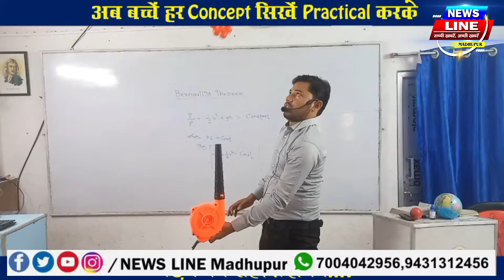एक ऐसा पुलिस पदाधिकारी जिसने मधुपुर में ईमानदारी की मिशाल कायम की,जिसकी चर्चा सबों के जुबान पर है।